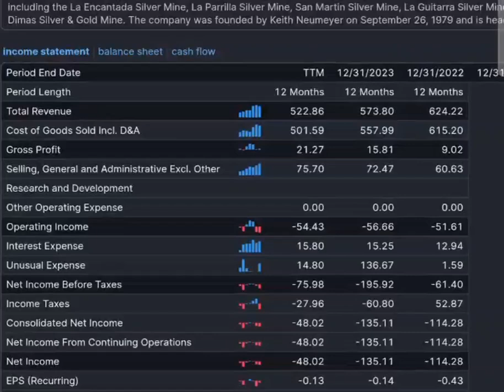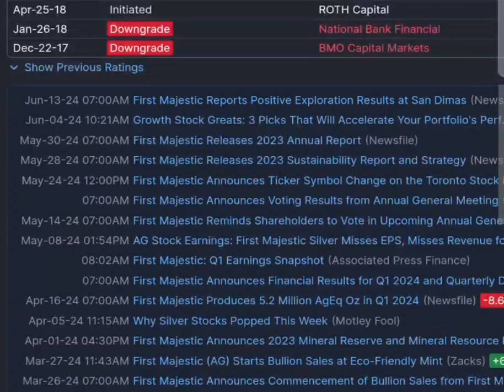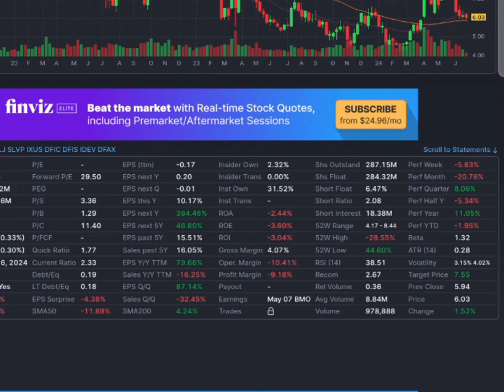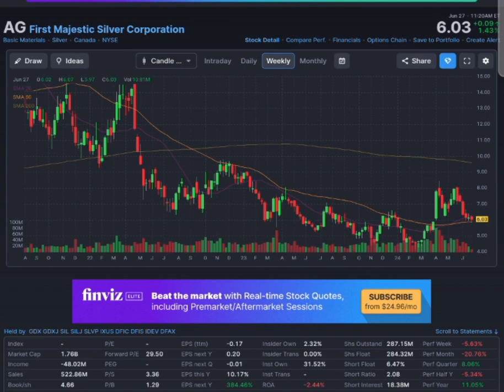First Majestic Silver , important miniers d'argent , pas la meilleure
Aujourd'hui, nous allons explorer en détail l'action de First Majestic Silver, une société spécialisée dans la production, le développement et l'exploration de propriétés minières d'argent. La société possède des actifs principalement situés au Mexique et aux États-Unis, dont les mines de San Dimas, Santa Elena, La Encantada et Jerritt Canyon.
First Majestic se distingue par plusieurs points positifs. D'abord, la société continue de produire des résultats positifs dans ses programmes d'exploration, notamment à San Dimas, Santa Elena et Jerritt Canyon. Cette exploration continue permet de maintenir et potentiellement d'augmenter les réserves minérales, ce qui est crucial pour la croissance future. De plus, la société a récemment annoncé l'ouverture d'une installation de frappe, ce qui pourrait diversifier ses sources de revenus en vendant directement des produits en argent aux consommateurs.

Cependant, tout n'est pas parfait dans le monde scintillant de l'argent. L'un des défis majeurs pour First Majestic est l'augmentation des coûts d'exploitation. Par exemple, les coûts de maintien tout compris (AISC) à la mine de San Dimas ont augmenté de 40 % d'une année sur l'autre, tandis que ceux de la mine La Encantada ont grimpé de 70 %. Cette augmentation des coûts réduit les marges bénéficiaires et peut décourager les investisseurs. En outre, la société a enregistré une baisse de 32 % de ses revenus en raison d'une diminution du nombre d'onces d'argent équivalent payable, suite à la suspension des activités minières à Jerritt Canyon.

Un autre point négatif est la dilution des actions. First Majestic a augmenté son nombre d'actions en circulation pour lever des fonds, ce qui peut diluer la valeur des actions existantes et affecter les rendements des actionnaires. Cette stratégie, bien que nécessaire pour lever des capitaux, est souvent mal vue par les investisseurs actuels.

Pour les chiffres clés, la capitalisation boursière de First Majestic est d'environ 2,86 milliards USD. En termes de performance financière, la société a réalisé des ventes annuelles de 573,80 millions USD. Malgré ces chiffres impressionnants, l'entreprise a connu des pertes récentes, avec une perte par action de 0,05 USD au dernier trimestre.

Alors, pourquoi s'intéresser à First Majestic Silver ? Peut-être êtes-vous attiré par l'idée d'investir dans un acteur majeur du secteur de l'argent avec des actifs diversifiés ? Ou alors, cherchez-vous à profiter de la volatilité et des opportunités à court terme offertes par les fluctuations des prix des métaux précieux ?